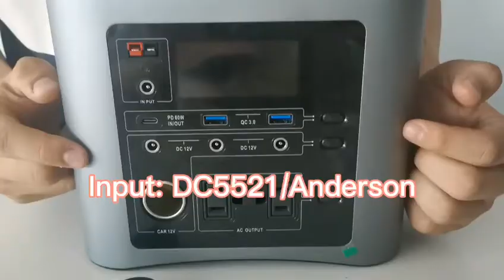Power station portable power station with foldable light 90000mah/300W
Power station portable power station with foldable light 90000mah power supply for camping lightweight smart, PD 60W charging

Key features:
1.Wide capability to charge
2. Integrated Pure Sine Wave AC output 300W
3. Large capacity real 333WH
4. 4 ways of recharging:Solar/ Car/Wall/USB-C PD 60W
5. Support solar recharging
6. LCD display, clear data
7. Easy to carry with soft leather handle
8.Folding 270° LED
9. Multi-output ports.
8. Multipal protections: Over-discharging, Short Circuit Protection, Over-charging, Overload, overvoltage, overcurrent, short circuit protections.